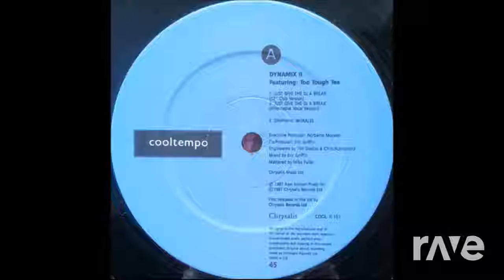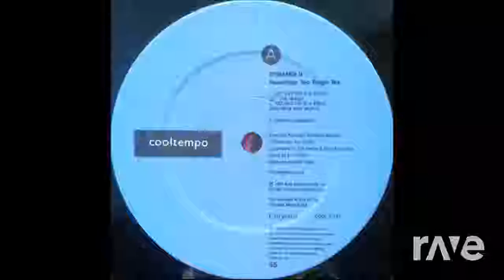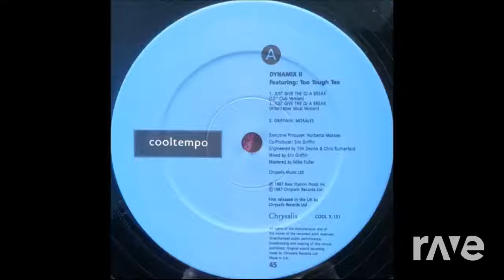Pass Dragon The Soundtrack A Break - Storm Season & Dynamix Ii | RaveDJ